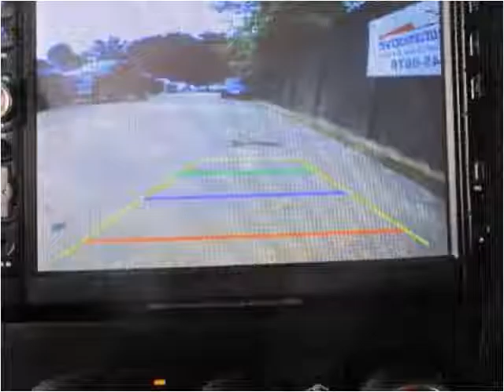2013 Chevrolet Silverado 1500 Used Cars jackson ms